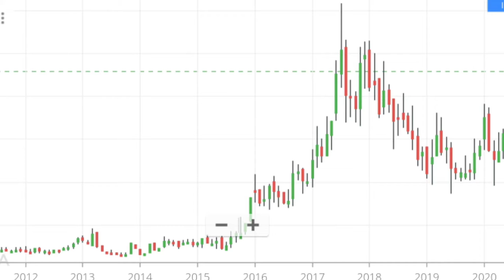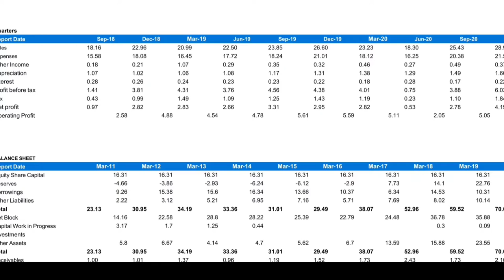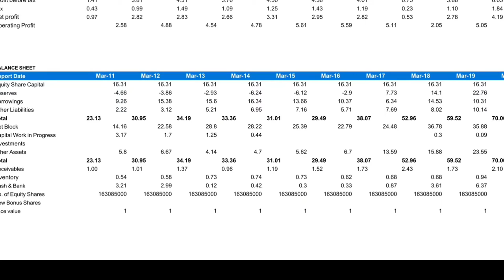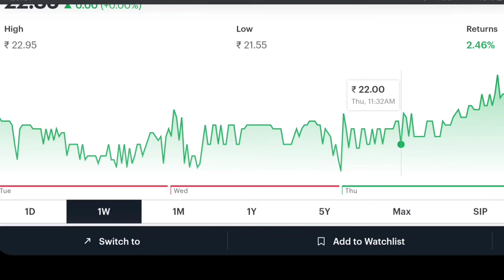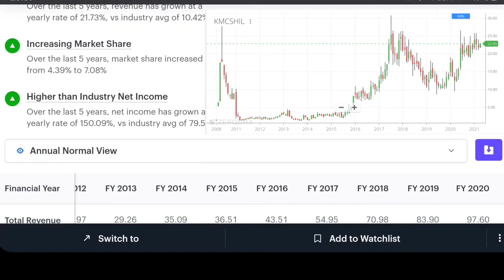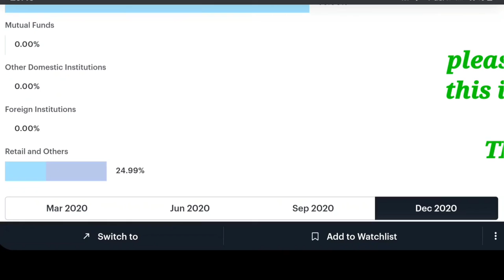BEST STOCK TO BUY IN 2021